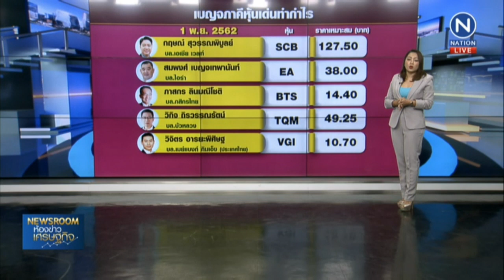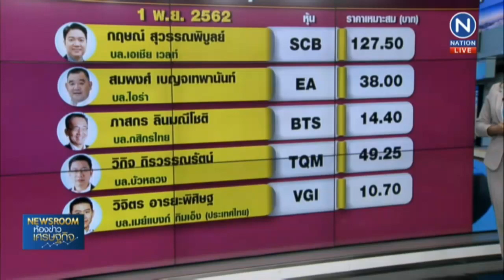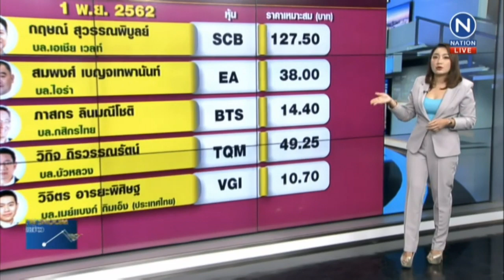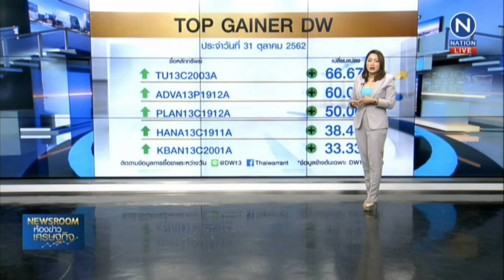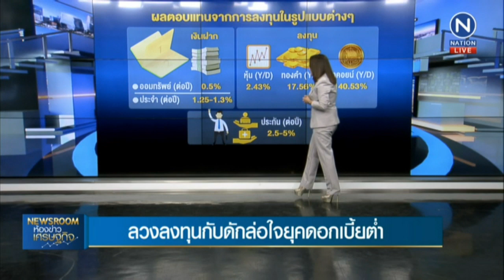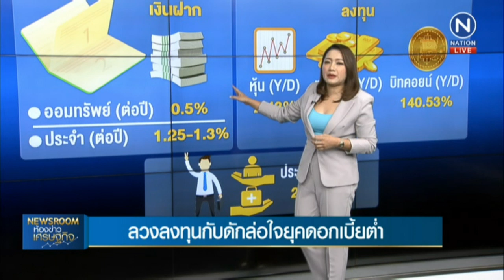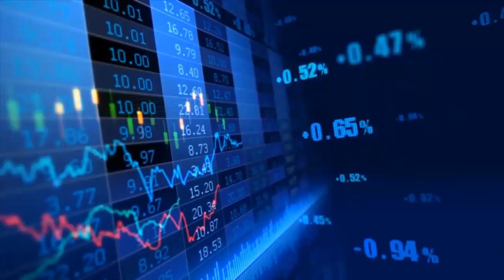Rerun : ห้องข่าวเศรษฐกิจ ช่วง Stock Gossip และ หุ้นทำเงิน | on Nation TV [1-11-62]